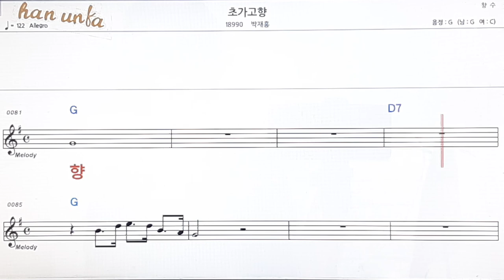초가고향/박재홍👍노래 반주, 코드 악보,가라오케💋Karaoke*Sheet Music*Chord*MR